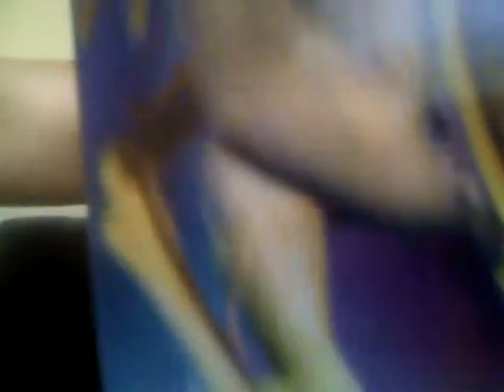Faint Linkin Park